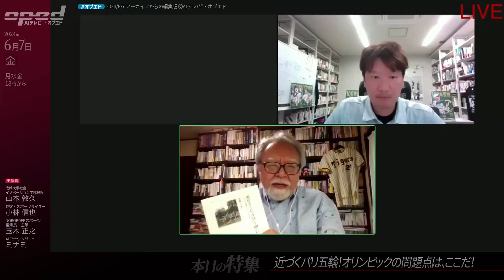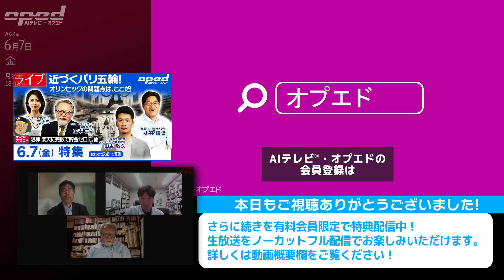【近づくパリ五輪！】オリンピックの問題点は､ここだ！【特集プラス】山本敦久 小林信也 玉木正之 AIアナウンサー®・ミナミ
【特集：近づくパリ五輪！オリンピックの問題点は､ここだ！】

出演者／
成城大学社会イノベーション学部教授　山本 敦久
作家・スポーツライター　小林 信也
NOBORDERスポーツ編集長・主筆　玉木 正之
AIアナウンサー®・ミナミ

AIテレビⓇ・オプエドにて好評放送中！